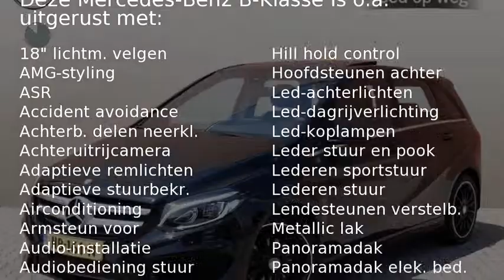Mercedes-Benz B-Klasse B 180 BE Ambition AMG Automaat